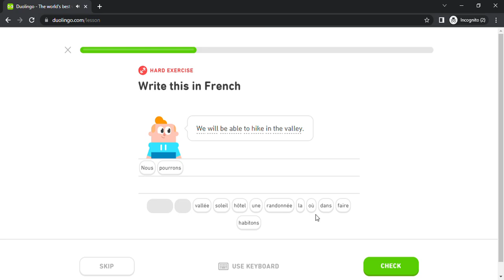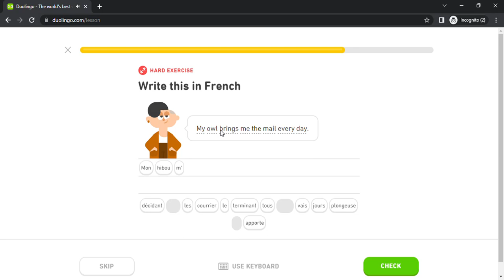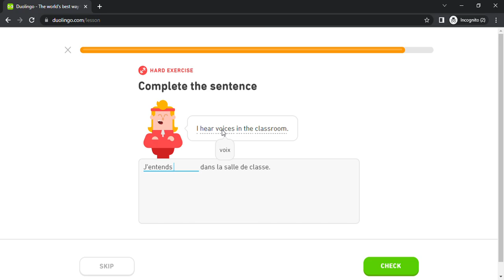Duolingo #5125 French - English (Part 5 - Internet 2 , Sports 2 , Class 7 and Imagination 2)